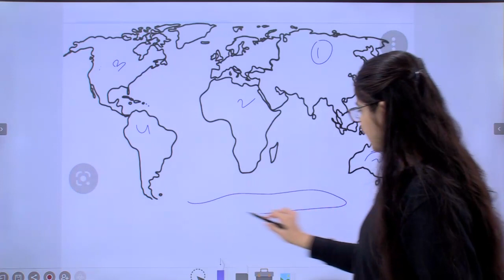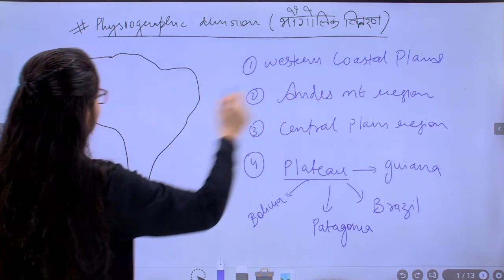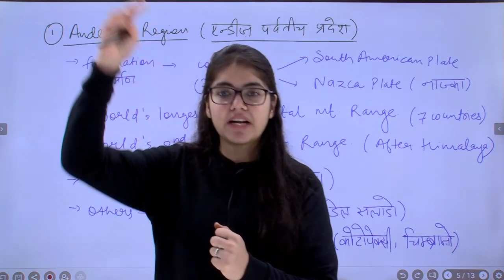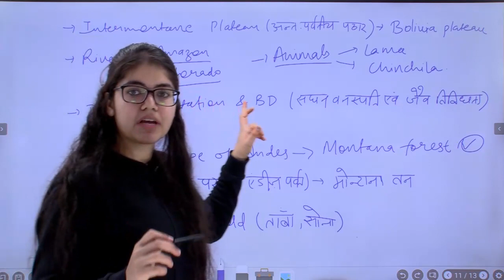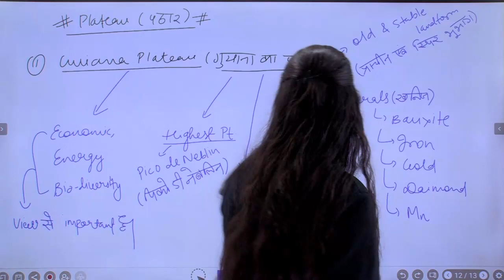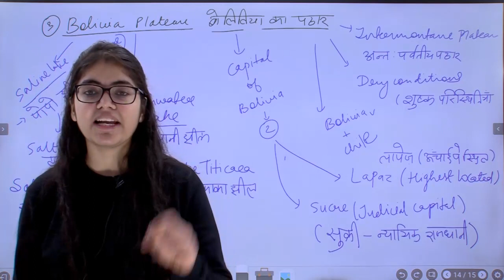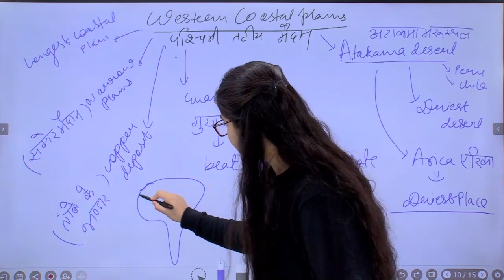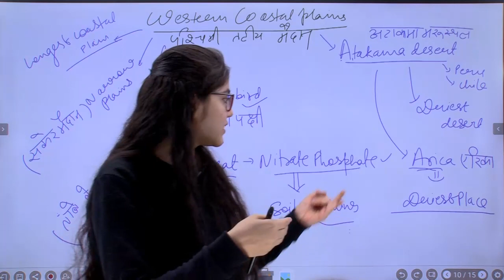World Geography || North America Continent - Part Last || Aarti Ma'am | 28 Aug@08:15 PM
World Geography || North America Continent || Aarti Ma'am | 28 Aug@08:15 PM

 APP रीजनिंग ऋषि सर को आज ही डाउनलोड करे